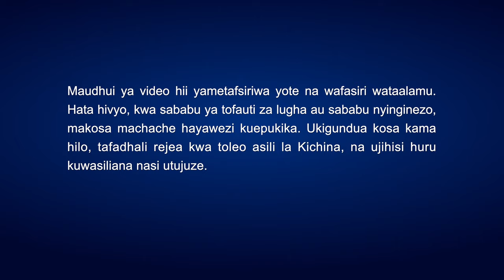Christian Stage Play | "Njia Panda" | Who Has Torn Christians' Families Apart?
Li Xin, pursued by CCP police for believing in God and spreading the gospel, is forced to go on the run and leave her home. In an effort to arrest her, the police threaten to take away her family members' jobs. Threatened and used by the CCP, her family tries to persuade and cajole Li Xin into abandoning her faith in God and confessing the details of her belief in God to the police…. Faced with family pressure from all sides, what choice will Li Xin make in the end? Watch Crossroads to find out.